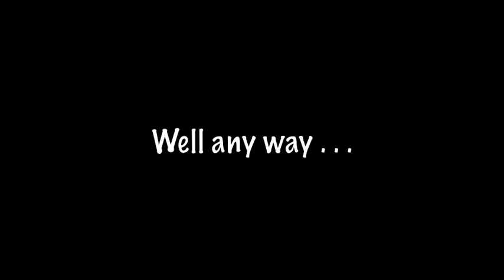The Madness of Being Sleep Deprived and Hello Kitty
Enjoy the 6 minutes and 8 seconds of us being sleep deprived. It makes you laugh a lot . . . at hello kitty.